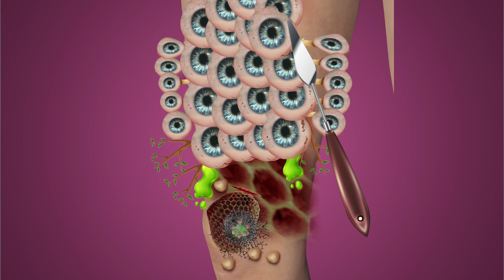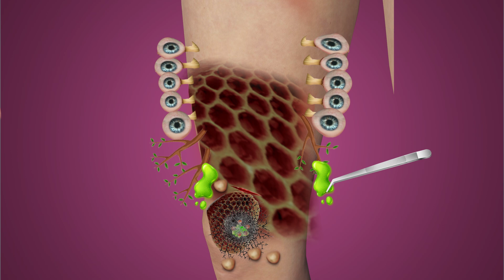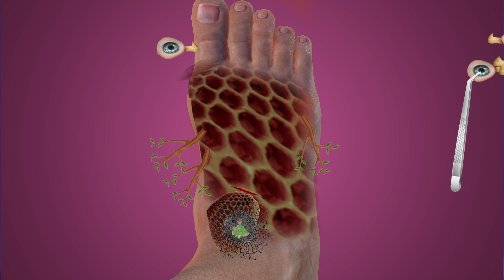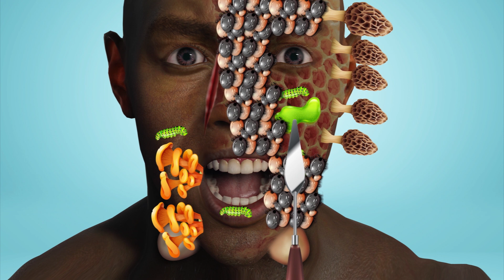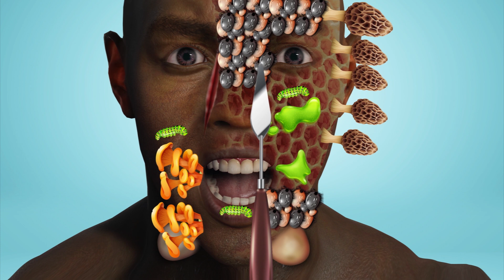ASMR Remove Maggot Dog Ticks & Eye Infected Leg | Deep Cleaning ASMR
ASMR Remove Maggot Dog Ticks | Deep Cleaning ASMR
ASMR Remove Maggot Dog Ticks & Infected Leg | Deep Cleaning ASMR